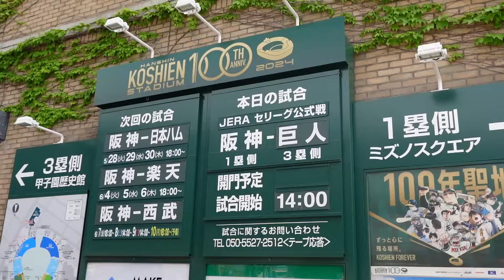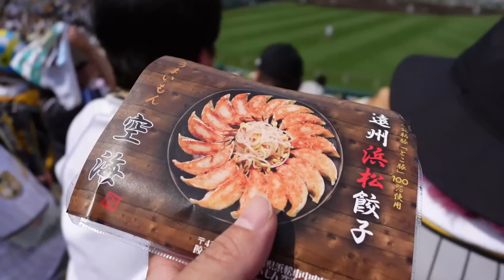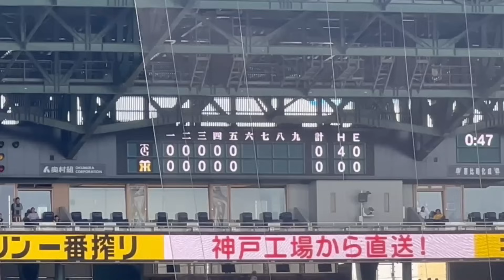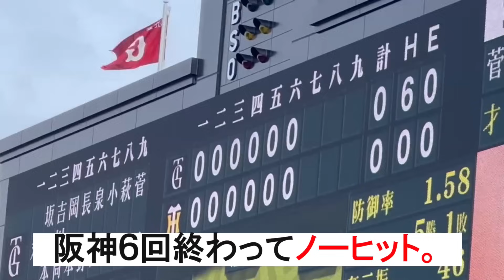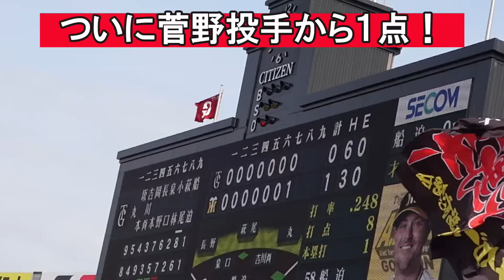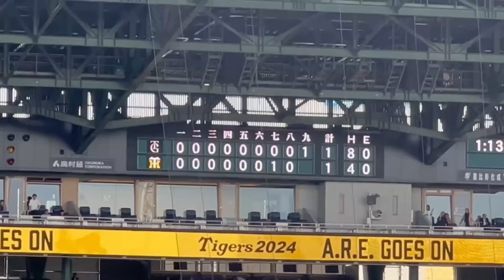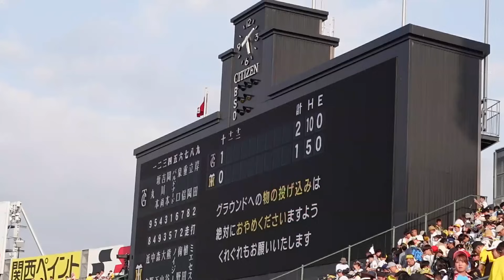なんでこうなんねん。9回岡本和真同点ホームランからの阪神敗戦。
2024年5月26日 阪神タイガースvs読売ジャイアンツ(阪神甲子園球場)

2024年岡田阪神アレンパやああああ！！

【阪神タイガースHANSHIN TIGERS】不動のリードオフマン近本光司、勝負強さ抜群森下翔太、30発頼む佐藤輝明(サトテル)、最多安打中野拓夢、初のベストナイン木浪聖也、代打の切り札糸原健斗、虎の4番大山悠輔、抜群の勝負強さ原口文仁、奮起や梅野隆太郎、コントロール抜群大竹耕太郎、強肩ショート小幡竜平、今年は主役やミエセス、強肩ノイジー、GG賞最高峰のフレーミング坂本誠志郎、枝キャノン栄枝、足のスペシャリスト植田海・島田海吏、0点で抑えることができてよかったです岩崎優、投手陣を引っ張れ岩貞、左のエース伊藤将司、キレキレのストレート復活たのむで髙橋遥人、虎のエース復活や青柳、頼れる男西勇輝、足と守備で魅せる熊谷、糸を引くストレート及川、虎の二刀流西純矢、今年は二桁勝利や才木浩人、アツアツの投球湯浅、浜地酒造安定感抜群浜地、新人王・MVP村上頌樹、武器はシンカー石井大智、ピンチは任せろ島本、頼れる中継ぎ加治屋蓮、スペードのエース桐敷、将来のクリーンナップ候補井上広大・前川右京、魅せろパンチ力小野寺暖、直球破壊王子渡邉諒、井川以上の逸材門別啓人、今年に期待野口

いつかみんなで六甲おろし歌いたい！虎バンチャンネル 、日本一の応援団に応援歌ヒッティングマーチ！